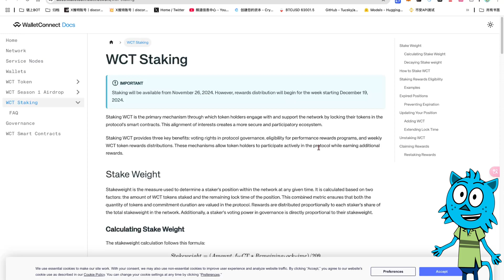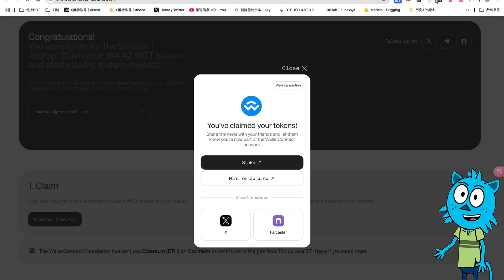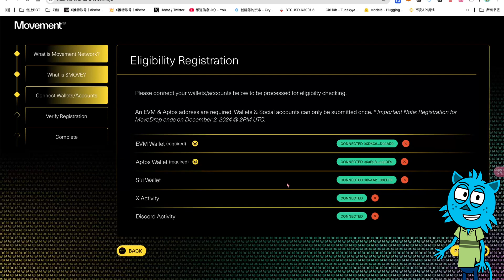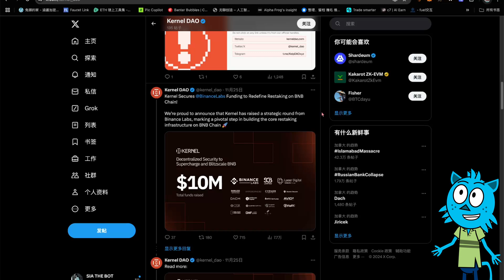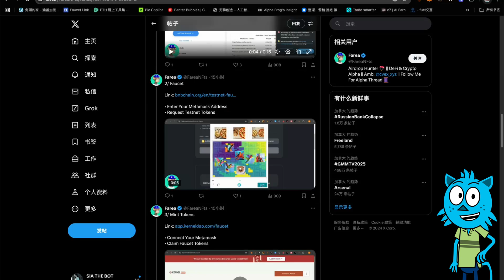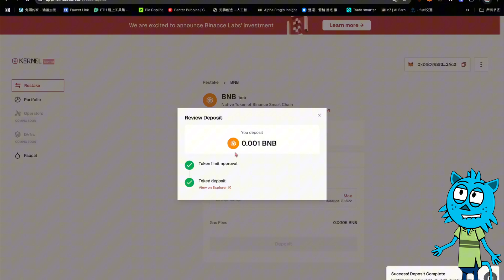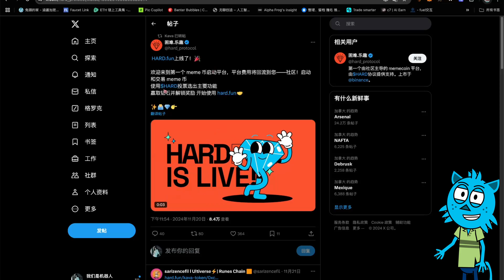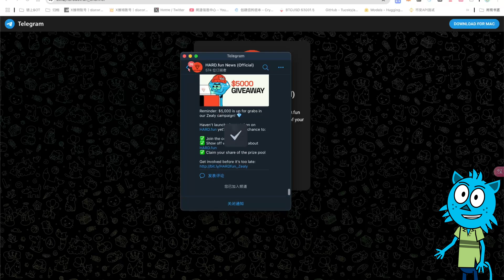大毛至简 WalletConnet 发放空投｜Movement抓紧时间去登记，未按时登记会失去空投申领资格｜Binance 领投 @kernel_dao 项目交互跟踪，带你撸测试网！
【加密阿尔法推薦交易所💯】
➤OKX

5年稳定

00:00  开篇介绍分享
00:22  WalletConnet
01:57  Movement
03:14  Kernel

社群：
微信：CryptoBlueCat

赞助打赏地址：
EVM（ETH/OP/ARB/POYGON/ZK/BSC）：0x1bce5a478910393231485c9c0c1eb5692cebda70